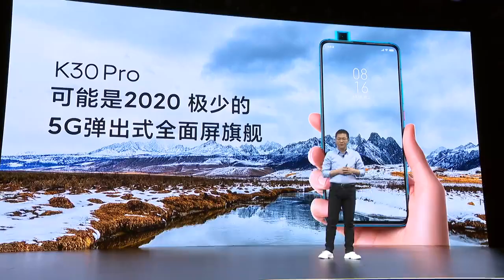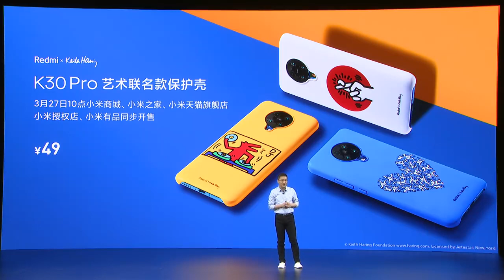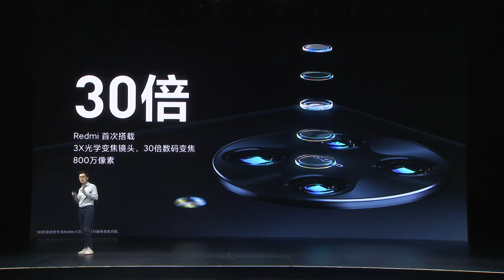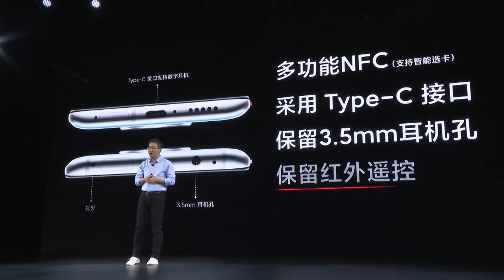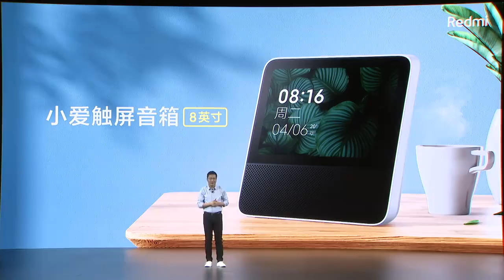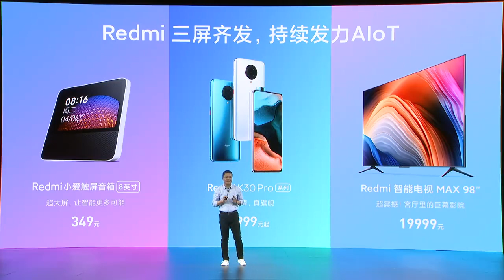Redmi K30 Pro / ZOOM bemutató 5 percben